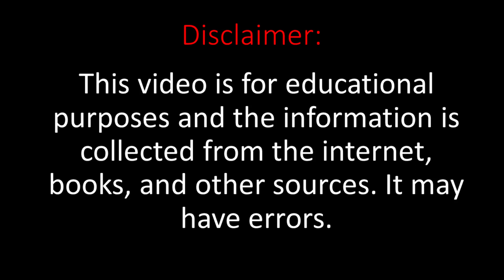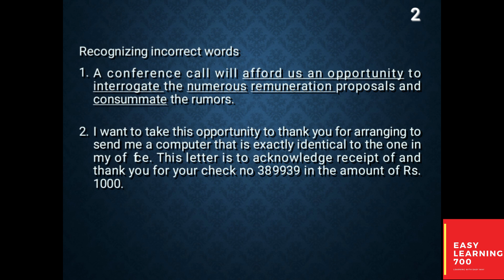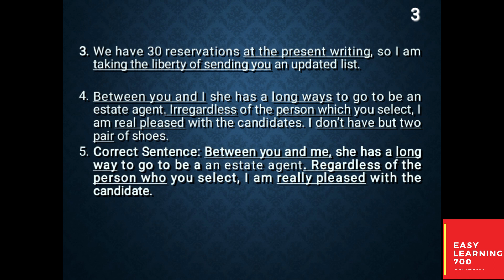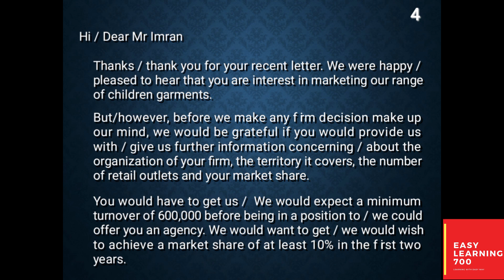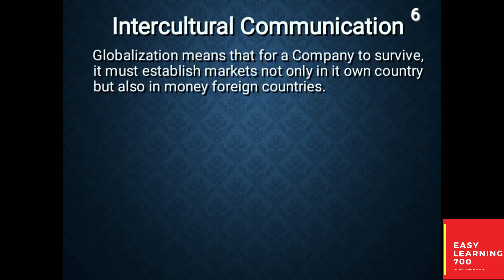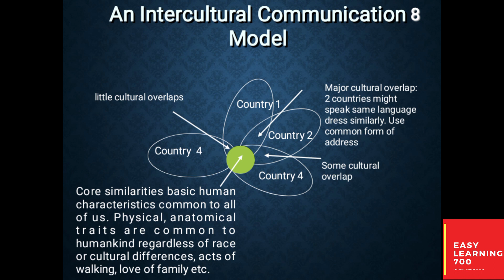ENG301 Short Lecture 12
This is ENG301 Short Lecture 12.This lectures contains ENG301 lecture 12 main points.